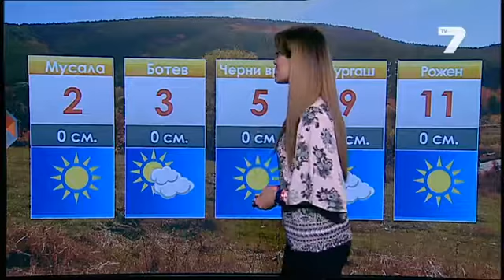TV7 weather - Yana Chinkova - 09.11.2015 (12:55h)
Weather forecast Bulgaria - Яна Чинкова-Бранекова (Yana Chinkova-Branekova)